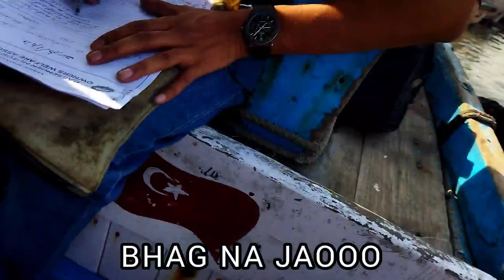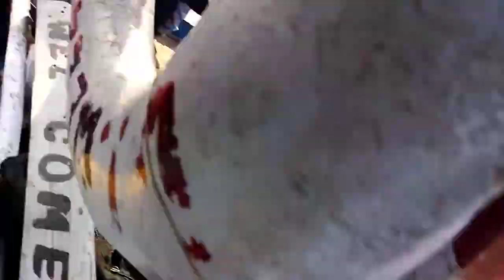Fishing karne gai Keamari se Abbasi | YashVlog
1sr time going to fishing with friends.